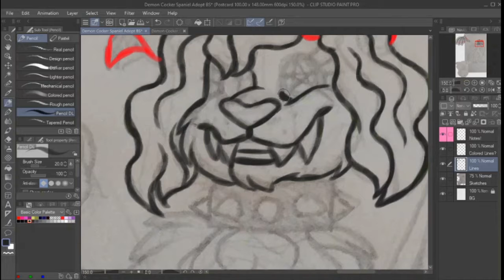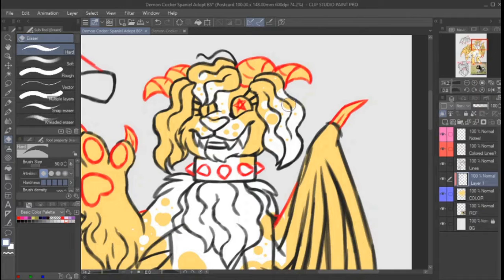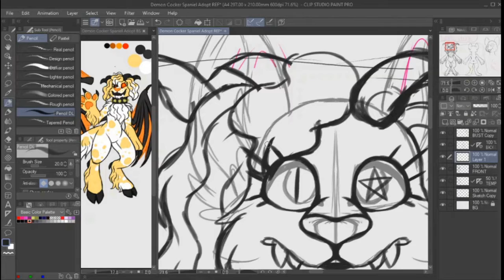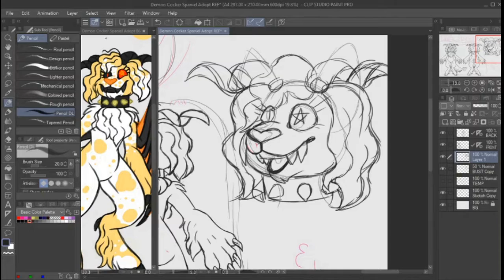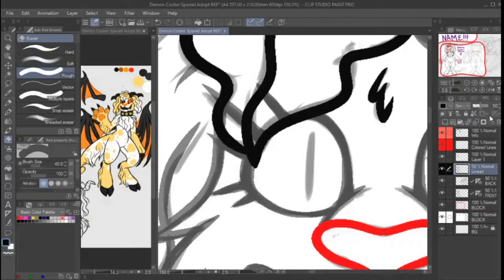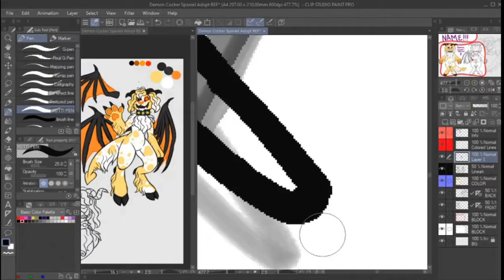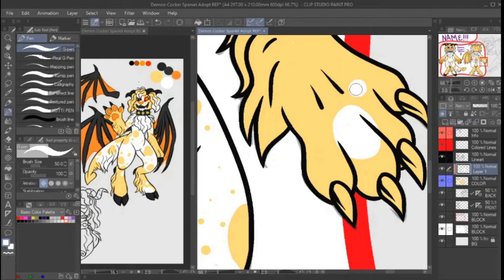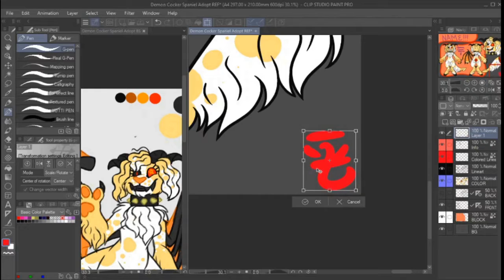Making the Demon Cocker Spaniel Adopt (Speedpaint)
This speedpaint process is of making my latest adopt!
From The brainstorming/sketch stage all the way to a finished reference sheet!
The whole process took about 4 hours and 30 minutes
This adopt is SOLD!